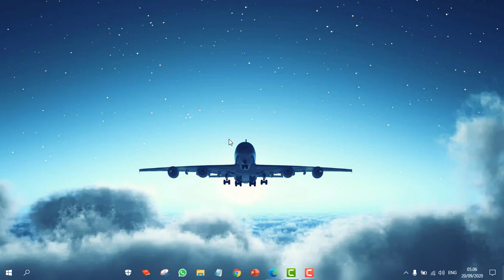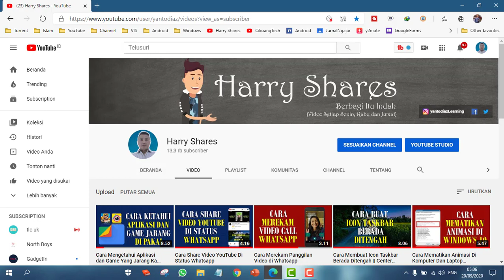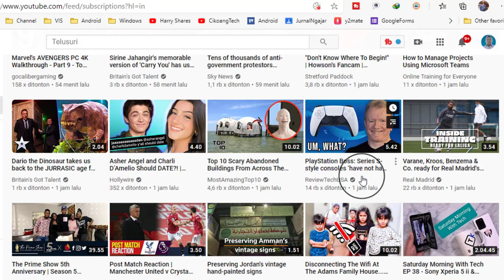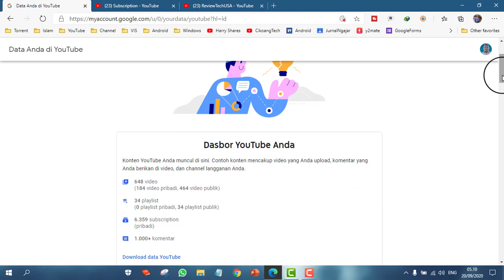Cara Mengetahui Berapa Banyak Youtube Channel Yang Kamu telah Subscribe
Hari ini saya akan berikan kalian satu pengetahuan tambahan seputar Youtube. Video kita kali ini akan berjudul Cara Mengetahui Berapa Banyak Youtube Channel Yang Kamu telah Subcsribe.